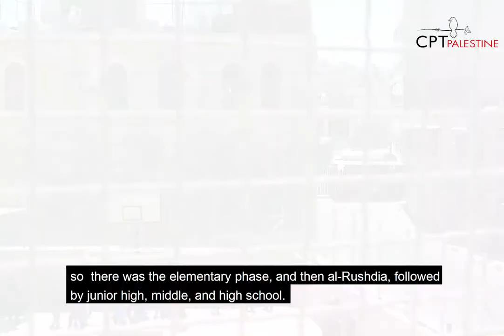Stories Within Stones - Al Ibrahimia school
One of the graduated students said “The teachers in our school were something out of this world. If you want him to be your friend he will if you want him to be your teacher he will, if you want him to be your brother he will, and if he is a little older you can consider him as your father.” This episode will drag you to watch and listen to the memories and journey of resistance. This school is not like other schools, it used to be a home for everyone. If you like true stories you will love to watch them. You would feel warm, happy and you might remember your memories when you were a kid at school. Don't miss it!